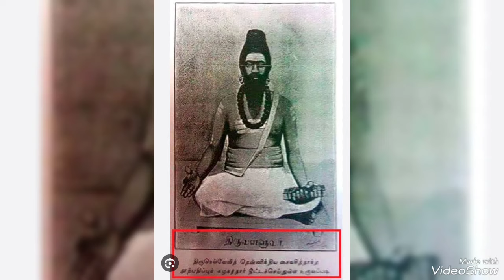திருக்குறள் பகுதி 1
The Tirukkuṟaḷ (Tamil: திருக்குறள், lit. 'sacred verses'), or shortly the Kural (Tamil: குறள்), is a classic Tamil language text consisting of 1,330 short couplets, or kurals, of seven words each.[4] The text is divided into three books with aphoristic teachings on virtue (aram), wealth (porul) and love (inbam), respectively.[1][5][6] Considered one of the greatest works ever written on ethics and morality,[by whom?] it is widely acknowledged for its universality and secular nature.[7][8] Its authorship is traditionally attributed to Valluvar, also known in full as Thiruvalluvar. The text has been dated variously from 300 BCE to 5th century CE. The traditional accounts describe it as the last work of the third Sangam, but linguistic analysis suggests a later date of 450 to 500 CE and that it was composed after the Sangam period.[9]

The Kural text is among the earliest systems of Indian epistemology and metaphysics. The work is traditionally praised with epithets and alternative titles, including "the Tamil Veda" and "the Divine Book."[10][11] Written on the ideas of ahimsa,[12][13][14][15][16] it emphasizes non-violence and moral vegetarianism as virtues for an individual.[17][18][19][20][21][a] In addition, it highlights virtues such as truthfulness, self-restraint, gratitude, hospitality, kindness, goodness of wife, duty, giving, and so forth,[22] besides covering a wide range of social and political topics such as king, ministers, taxes, justice, forts, war, greatness of army and soldier's honor, death sentence for the wicked, agriculture, education, abstinence from alcohol and intoxicants.[23][24][25] It also includes chapters on friendship, love, sexual unions, and domestic life.[22][26] The text effectively denounced previously held misbeliefs that were common during the Sangam era and permanently redefined the cultural values of the Tamil land.[27]

The Kural has influenced scholars and leaders across the ethical, social, political, economic, religious, philosophical, and spiritual spheres over its history.[28] These include Ilango Adigal, Kambar, Leo Tolstoy, Mahatma Gandhi, Albert Schweitzer, Ramalinga Swamigal, V. O. Chidambaram Pillai, Karl Graul, George Uglow Pope, Alexander Piatigorsky, and Yu Hsi. The work remains the most translated, the most cited, and the most citable of Tamil literary works.[29] The text has been translated into at least 40 Indian and non-Indian languages, making it one of the most translated ancient works. Ever since it came to print for the first time in 1812, the Kural text has never been out of print.[30] The Kural is considered a masterpiece and one of the most important texts of the Tamil literature.[31] Its author is venerated for his selection of virtues found in the known literature and presenting them in a manner that is common and acceptable to all.[32] The Tamil people and the government of Tamil Nadu have long celebrated and upheld the text with reverence.[19]

Etymology and nomenclature
Main article: Glossary of names for the Tirukkural
The term Tirukkuṟaḷ is a compound word made of two individual terms, tiru and kuṟaḷ. Tiru is an honorific Tamil term that corresponds to the universally Indian, Sanskrit term sri meaning "holy, sacred, excellent, honorable, and beautiful."[33] The term tiru has as many as 19 different meanings in Tamil.[34] Kuṟaḷ means something that is "short, concise, and abridged."[1] Etymologically, kuṟaḷ is the shortened form of kuṟaḷ pāttu, which is derived from kuruvenpāttu, one of the two Tamil poetic forms explained by the Tolkappiyam, the other one being neduvenpāttu.[35] According to Miron Winslow, kuṟaḷ is used as a literary term to indicate "a metrical line of 2 feet, or a distich or couplet of short lines, the first of 4 and the second of 3 feet."[36] Thus, Tirukkuṟaḷ literally comes to mean "sacred couplets."[1]

The work is highly cherished in the Tamil culture, as reflected by its twelve traditional titles: Tirukkuṟaḷ (the sacred kural), Uttaravedam (the ultimate Veda), Tiruvalluvar (eponymous with the author), Poyyamoli (the falseless word), Vayurai valttu (truthful praise), Teyvanul (the divine book), Potumarai (the common Veda), Valluva Maalai (garland made by the author), Tamil Manunool (Tamil ethical treatise), Tiruvalluva Payan (fruit of the author), Muppal (the three-fold path), and Tamilmarai (the Tamil Veda).[10][37] The work is traditionally grouped under the Eighteen Lesser Texts series of the late Sangam works, known in Tamil as Patiṉeṇkīḻkaṇakku.[35]
Vedic Scriptures, Knowledge of Ancient Indian History and Culture,

 ,  temple ,kedarnath , bhadrinath .hrushikesh. ganga prayag trivenisangamam, nashik mumbai navagraha kshetrams and navagraha manthras all tpe of puja pariharam, pitru tarpanam, shradhdhas,and much more